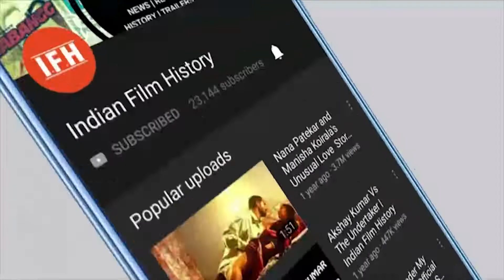Priyanka Chopra On Her Book Unfinished | IFH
Address:
1/3,Shere Punjab Colony,
Andheri East.
Mumbai 400 093
India.